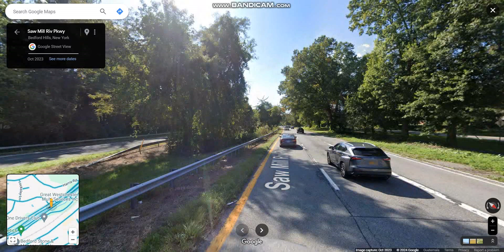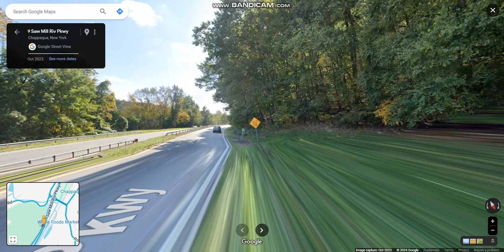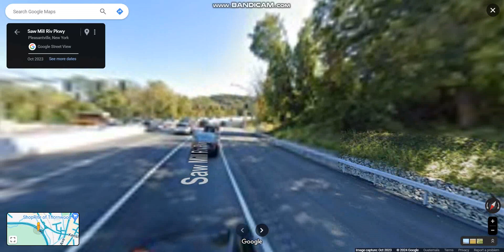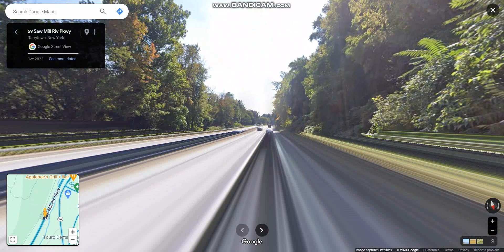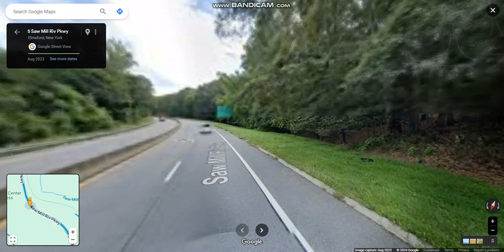Saw Mill River Parkway (Exits 42 to 22) southbound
The Saw Mill River Parkway serves as an important connection from the Taconic State and Sprain Brook parkways to the Tappan Zee Bridge and New York State Thruway.

Highlights: JCT: I-684, JCT: Taconic State Parkway/Sprain Brook Parkway, JCT: I-87/I-287